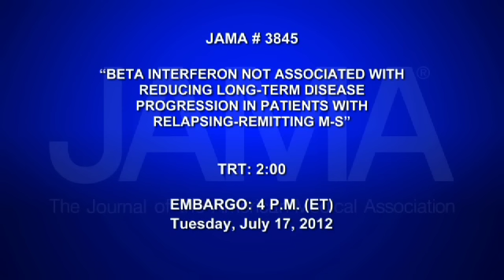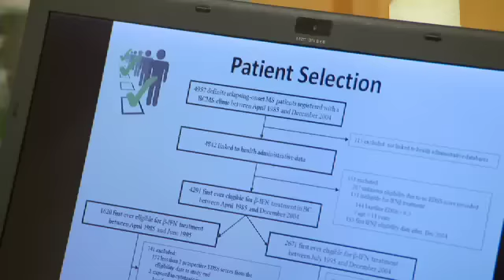BETA INTERFERON NOT ASSOCIATED IN PATIENTS WITH RELAPSING REMITTING M-S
Many patients diagnosed with multiple sclerosis experience a form of the disease known as relapsing-remitting M-S. They experience flare-ups when the immune system attacks the central nervous system. Recovery periods may follow the flare-ups as the disease moves into remission. Disease modifying drugs are prescribed to help reduce inflammation and disease activity. A new study examines the long-term use of beta interferon for patients with relapsing-remitting M-S.  Catherine Dolf explains in this week's JAMA Report.